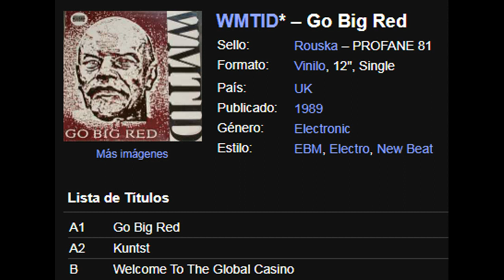WMTID - Go Big Red